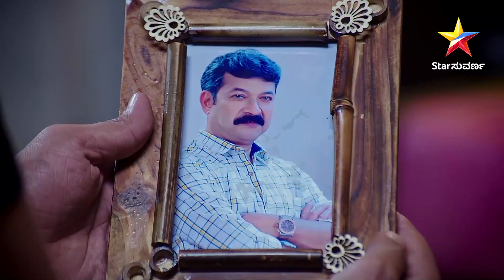Vikranth is on cloud nine as Spandana forgives him | Marali Manasagide | Star Suvarna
ಮರಳಿ ಮನಸಾಗಿದೆ | ಇಂದು ರಾತ್ರಿ 8:30